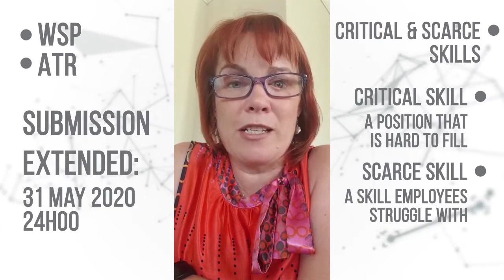CTU - WSP & ATR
Everything you need to know about submitting your WSP & ATR.